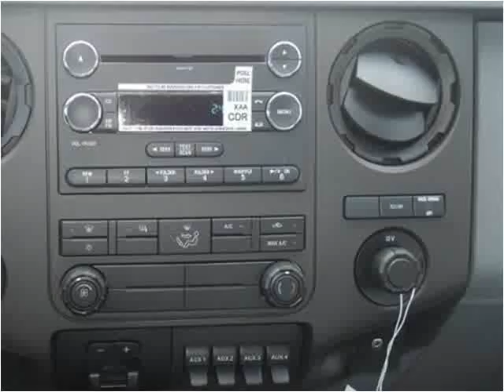2015 Ford F550 New Cars Manassas VA